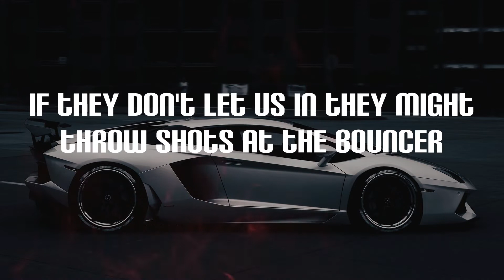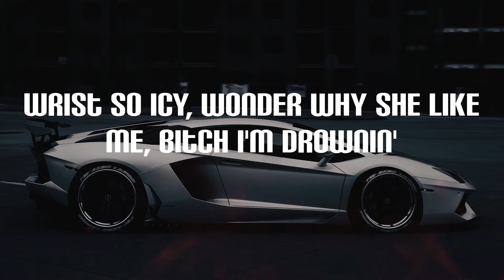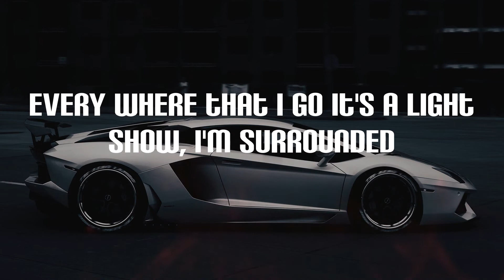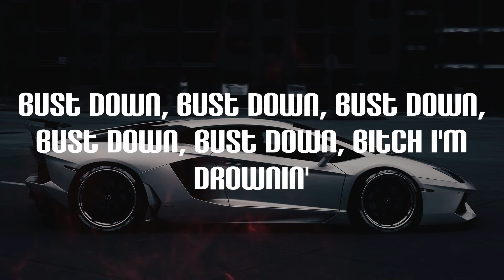A Boogie Wit da Hoodie - Drowning (Lyrics) | I'm drownin'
Drowning Lyrics:
I'm drownin'
I'm drownin'
I'm drownin'
I'm drownin'
I'm drownin'
I'm drownin'
I'm drownin'